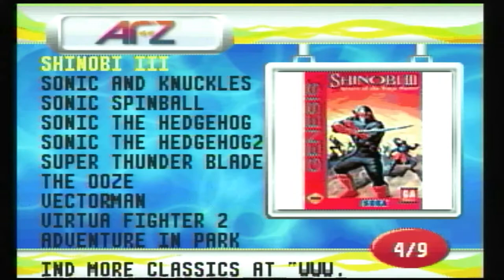Console Clone de la SEGA Genesis ATGames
Des fois on achète un truc et on ne sait pas trop à quoi s'attendre ! Je dois dire que cette fois je suis quand même agréablement surpris par cette petite console dont je ne m'attendais pas à grands choses... J'essaie de vous donner l'heure juste en ce qui est de cette console ! Payez pas trop pour des mimiques ! Je vous dis à plus et Partagez un Max ! Merci !